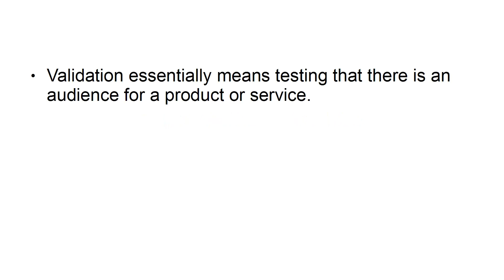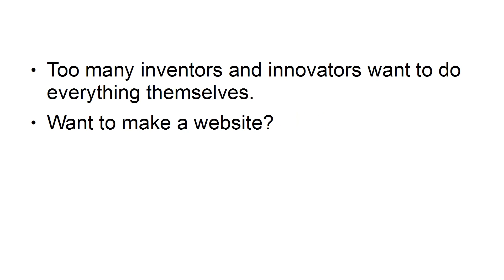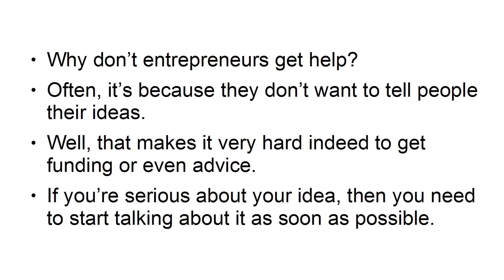video10 Top Mistakes That New Entrepreneurs Make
top mistakes that new entrepreneurs make got a big new idea great in all likelihood you're probably extremely excited to bring it to market whether it's some kind of service or some kind of physical product either way though you are now at a crossroads people have amazing ideas all the time but it is rare that they actually do anything useful with those ideas all too often those ideas don't come to anything because the person with the said idea never takes a chance on it or because they go about it in the wrong way here are some of the most common mistakes that have robbed the world of truly incredible ideas and what you can do to prevent the same fate happening to your own innovations one not validating the idea validation essentially means testing that there is an audience for a product or service having a great idea is one thing but having a great idea that will sell is another and if you want to make this a business then you need to be able to sell it to find out you need to do some kind of trial run this could mean selling a beta version taking pre-orders or running a kickstarter anything as long as you are actively testing to see if the demand is there two not getting help too many inventors and innovators want to do everything themselves want to make a website then perhaps you think you have to create the logo yourself and learn html and python no the way real professionals do it is to always outsource the most difficult parts of the process this will save you time and it will also result in a more professional final product because it will be built by people who do this stuff for a living three not telling anyone the idea why don't entrepreneurs get help often it's because they don't want to tell people their ideas well that makes it very hard indeed to get funding or even advice if you're serious about your idea then you need to start talking about it as soon as possible don't worry about people stealing your ideas either they have their own ideas or they don't have the means to do anything about your idea the best way to protect an idea is to do it first and to do it best in other words stop making excuses and just do it